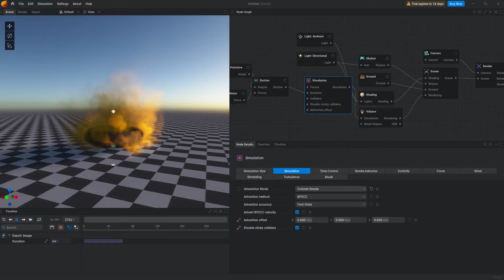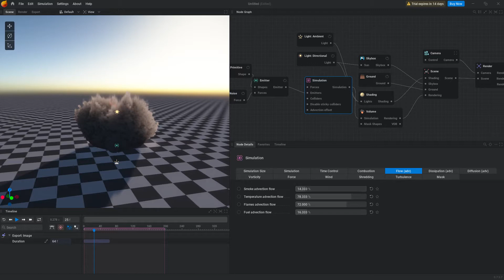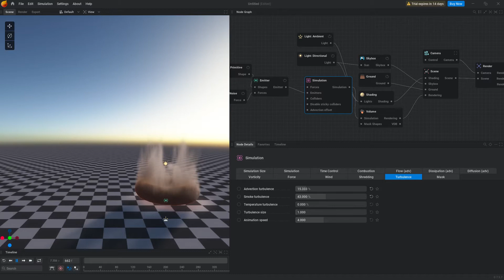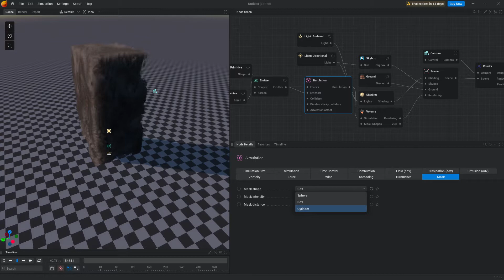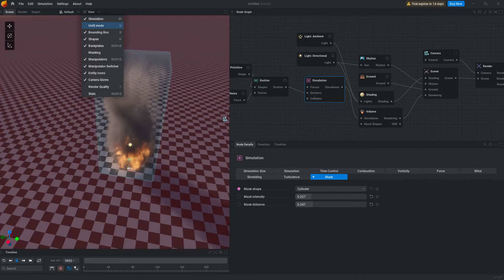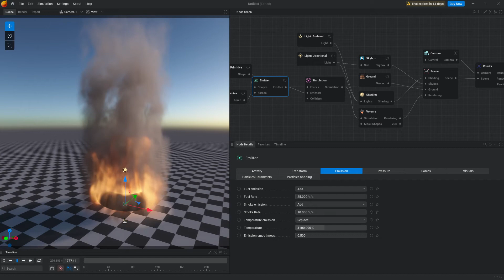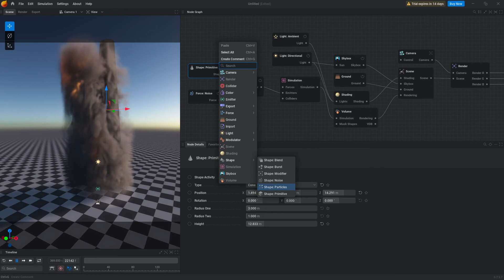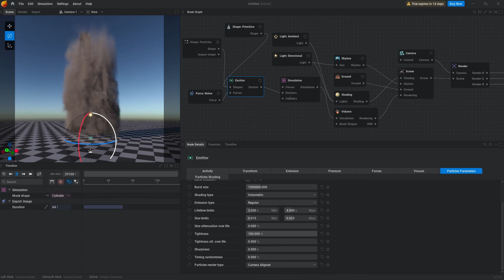Embergen beta 0.7.5.7 Real-Time volumetric Fluid simulations for Games and Film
Embergen beta 0.7.5.7 Real-Time volumetric Fluid simulations for Games and Film Un primer vistazo.